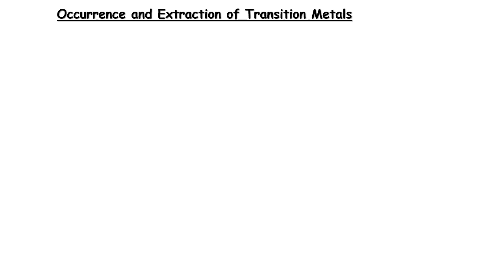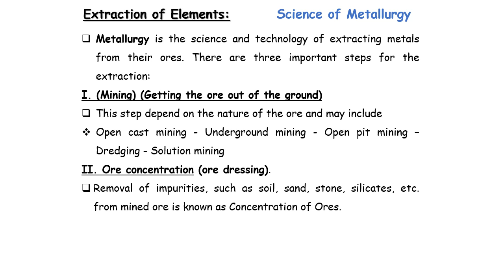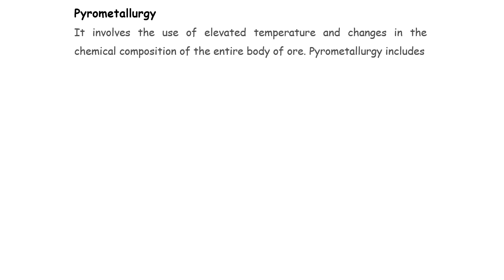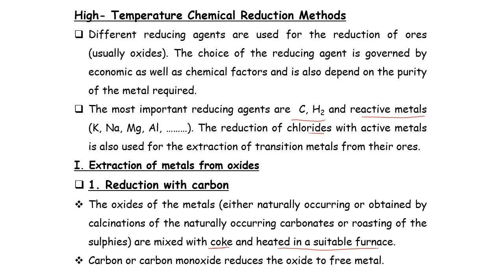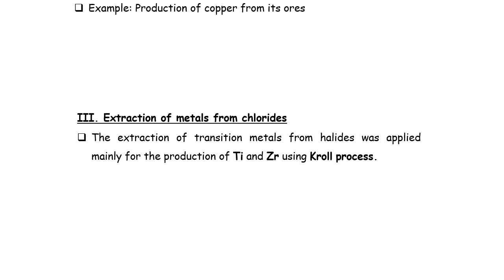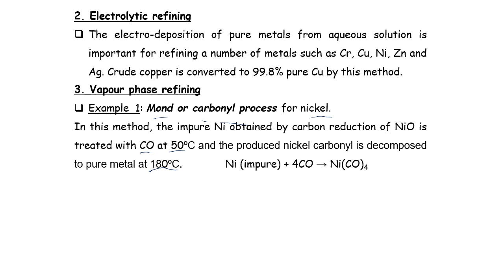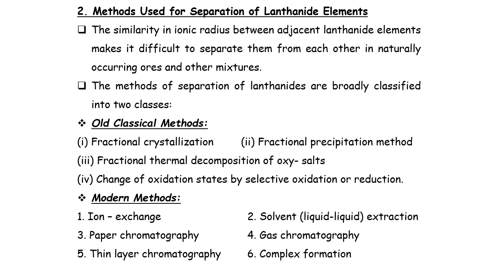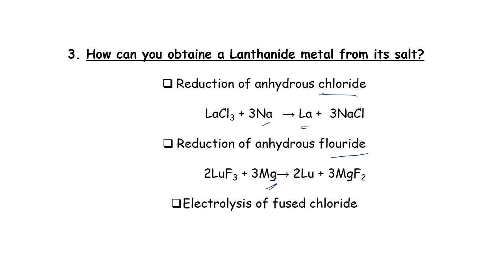Ocurence and extraction of TM and lanthanides